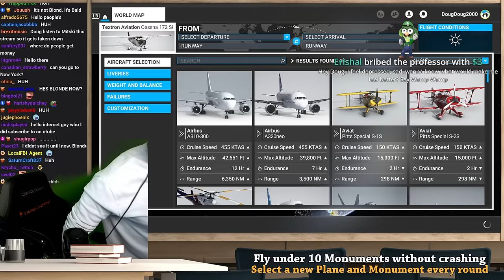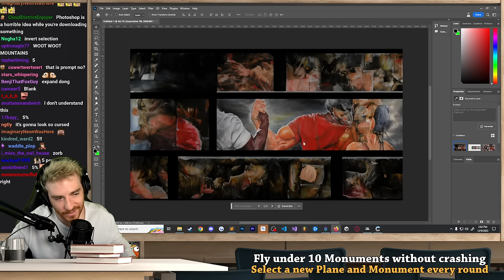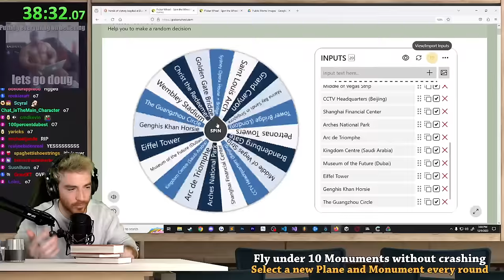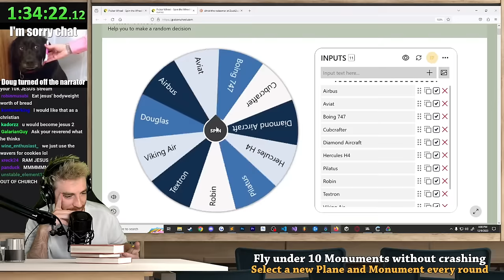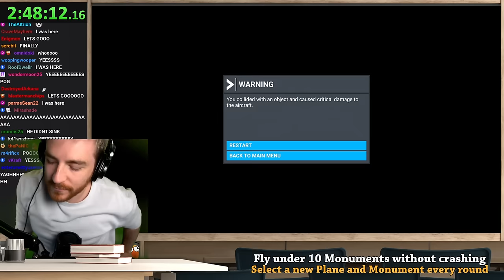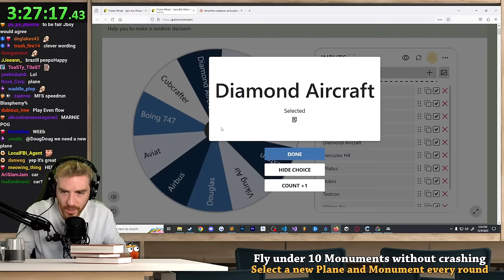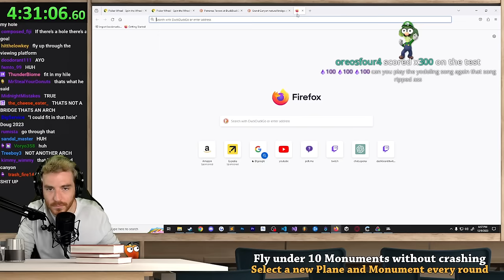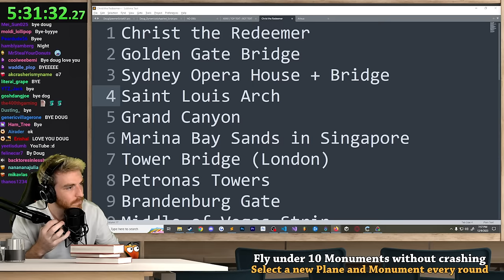Flying a plane under every famous monument (VOD)